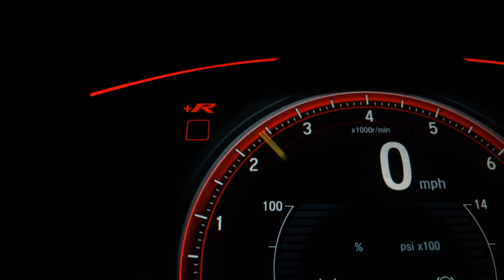FORD KA - 2020 - Santo André/SP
VARÃO MULTIMARCAS !!!

Dados do Veículo
Veículo: FORD / KA 1.5 TIVCT SE PLUS SEDAN
Ano: 2020/2020
Combustível: FLEX
Portas: 4 PORTAS
Câmbio: Manual
Cor: PRETA
KM: 26.949

✅ Air Bag
✅ Ar Condicionado
✅ Ar Quente
✅ Direção Hidráulica
✅ Rádio
✅ Rádio e MP3
✅ Travas Elétricas
✅ Vidros Elétricos
✅ Som Original